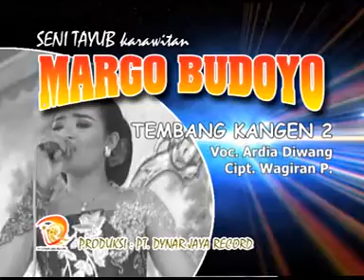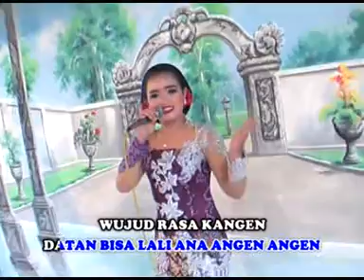2 tembang kangen rev